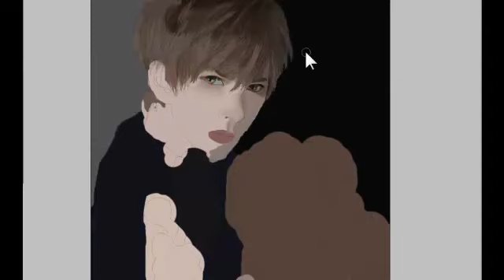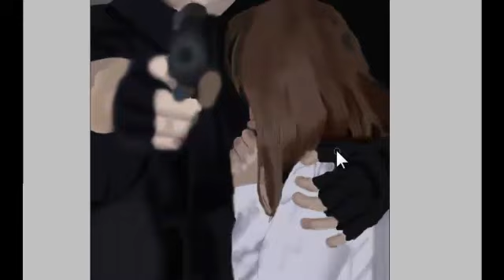Kumaqi Digital Painting 쿠마키 페인팅